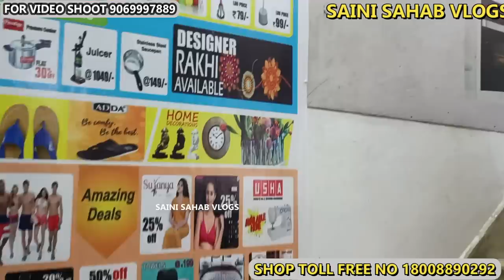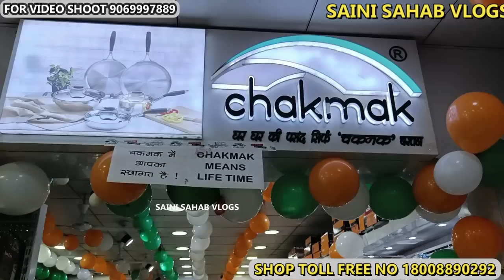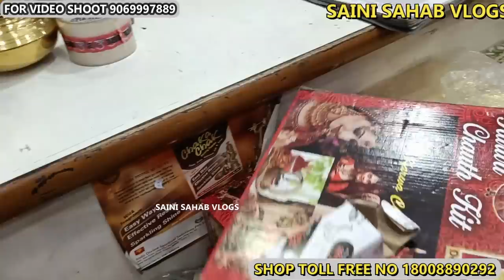BIGGEST SHOP IN DELHI LAXMI BARTAN BHANDAR | DAILY USE ITEM UTENSILS CROCKERY HANDLOOM BUY ON-LINE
TOLL FREE No.

BIGGEST SHOP IN DELHI
ADDRESS MAIN ROHTAK ROAD NANGLOI
PHON NO

Laxmi Bartan Bhandar
Shop No, 3, Rohtak Rd, near Bank of Baroda, Arya Mohalla, Nangloi, New Delhi, Delhi 110041

Must watch all parts of this